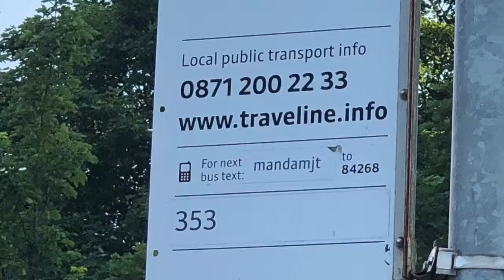MOSSLEY WALKS - MOSSLEY TO GREENFIELD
NIGHT WALK BACK FROM THE RISING SUN PUB

Friday 06/07/2018
Evening Walk Back From The Rising Sun Mossley to Greenfield

3.9km  2.42mi

Please don’t forget, if you like this video can you “Like,” “Favourite” and “Share” it with your friends to show your support and help encourage people to get out there walking.

MYWALKINGMOVIES

KentheWalker

MyWalkingMovies©️KentheWalker 2016
Exploring footpaths here there everywhere.